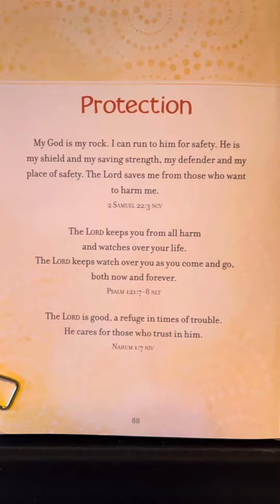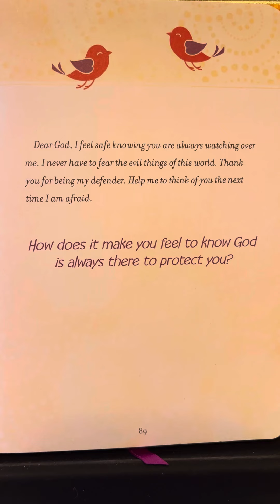Protection - Prayers & Promises For Kids